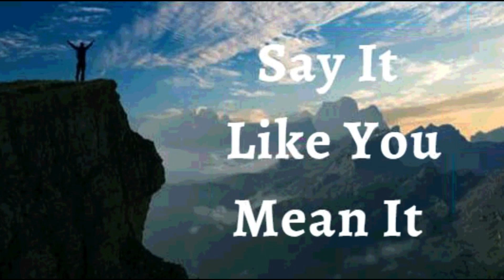16th November 2023 Say it Like you Mean it (Audio in Telugu)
*16 నవంబర్ 2023*

*విశ్వాస ప్రకటనలు*

*నేను వైద్యుడిగా జీవిస్తున్నాను* నా చుట్టూ ఉన్నవారి అవసరాలకు నేను సున్నితంగా ఉన్నాను. నేను పడిపోయిన వాటిని లేవనెత్తుతున్నాను, విరిగినవాటిని పునరుద్ధరిస్తున్నాను మరియు నిరుత్సాహానికి గురైన వారిని ప్రోత్సహిస్తున్నాను, *నేను కరుణ మరియు దయతో నిండి ఉన్నాను.* నేను కేవలం ఒక అద్భుతం కోసం వెతకను, కానీ నేను వెళ్ళిన ప్రతిచోటా దేవుని ప్రేమ మరియు దయను చూపడం ద్వారా ఒకరి అద్భుతంగా ఉన్నాను. ఇది నా ప్రకటన.

దేవుని వాక్యమే నా ప్రాణం! *నేను సత్యంలో నడుస్తున్నాను, దేవుని చిత్తం మరియు అన్ని, జ్ఞానం మరియు ఆధ్యాత్మిక అవగాహనతో నిండి ఉన్నాను.* నేను భయం, అనారోగ్యం, పేదరికం మరియు మరణంపై విజయంతో జీవిస్తున్నాను ఆమెన్!

• నేను బలవంతుడను (ఎఫెసీయులకు 6:10)
• నేను ఆరోగ్యంగా ఉన్నాను (1 పేతురు 2:24)
• నేను శక్తివంతుడిని (యెషయా 40:29)
• నేను అభిషేకించబడ్డాను (1 యోహాను 2:20)
• నేను స్వతంత్రుడను (యోహాను 8:36)
• నేను దేవునికి ప్రియమైన వ్యక్తిని (మార్కు 1:11)
• నేను ఏమి చూడగోరుతున్నానో అదియే పలుకుతున్నాను, కానీ చూసేదానిని పలుకను (2కొరింథీయులు 4:18)
• నేను శ్రేష్ట్రమైన విత్తనంను (లూకా 8:15)
• నేను దేవుని ఆలయంలో మంచి భూమిమీద నాటబడి ఉన్నాను (కీర్తన 92:13)
• నేను దేవుని ఆవరణలో ఉన్న ఖర్జూరం మొక్కవలె వర్ధిల్లుతున్నాను (కీర్తన 92:13)
• నేను ప్రభువునందు రసం కలిగి పచ్చగా ఉన్నాను (కీర్తన 92:14)
• నేను నా వృదాప్యమందు కూడా వాడక  తేజరిల్లుతాను (కీర్తన s 92:14)
• యేసు ప్రభువు నామంలో నా కోసం మేలు కొరకు అన్ని పనులు జరుగుతున్నాయి. (రోమీయులకు 8:28)

• నా ప్రాణమునకు నా ఆత్మ ఆదేశిస్తుంది.  నా ప్రాణము వినినదానిని స్వీకరించి నా శరీరానికి ఆదేశిస్తుంది, నా శరీరము దానికి విధేయత చూపిస్తుంది .

✝️🙎🏻‍♂️ ♂️ నా పురుష పునరుత్పత్తి వ్యవస్థ  తగినంత మొత్తంలో మంచి చలనశీలత వీర్యమును ఉత్పత్తి చేస్తుంది
✝️🙍🏻‍♀️ ♀️ నా స్త్రీ పునరుత్పత్తి వ్యవస్థ  సకాలంలో గుడ్డు కణాలను ఉత్పత్తి చేస్తుంది, అది పిండం పుట్టే వరకు సంరక్షిస్తుంది మరియు పోషిస్తుంది *

*షాలోమ్*